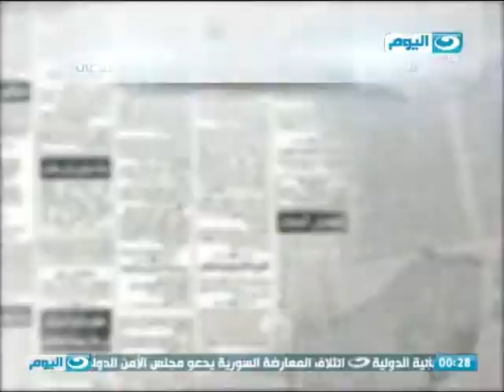الصحافة اليوم | ضبط مدرس لاتهامة بالتعدى جنسياً على طفلة اثناء درس منزاى فى المنوفية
ضبط مدرس لاتهامة بالتعدى جنسياً على طفلة اثناء درس منزاى فى المنوفية